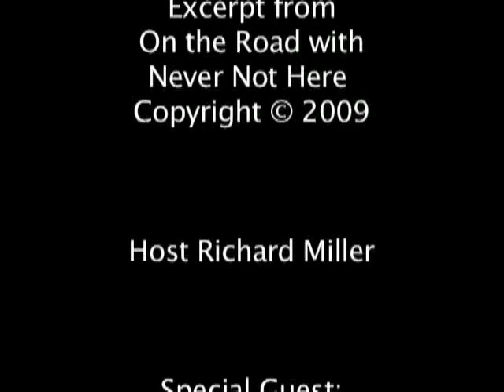Your Software Dissolves, Jac O'Keeffe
Personality is a useful tool but it cannot define who you are. Who you are lies far beyond who you think you are.